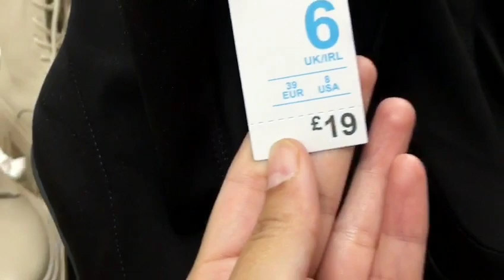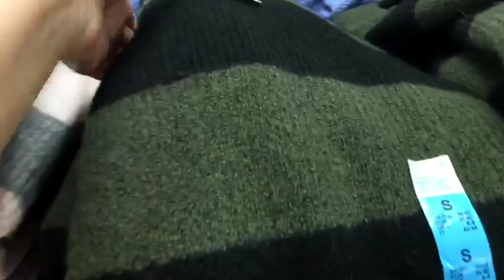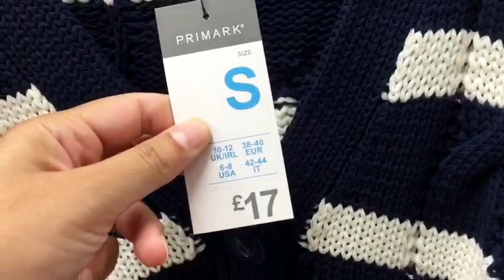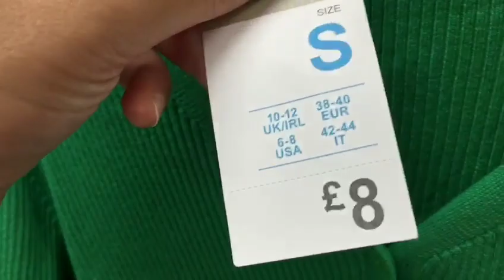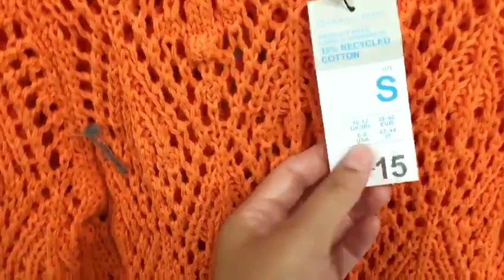Primark New Collection July 2023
Primark New Collection July 2023 @Primarkloveuk